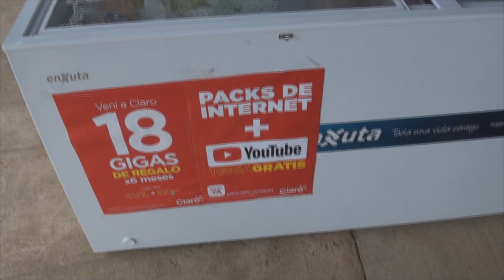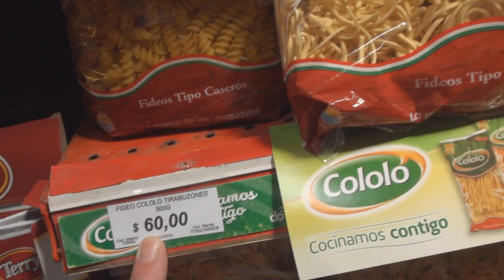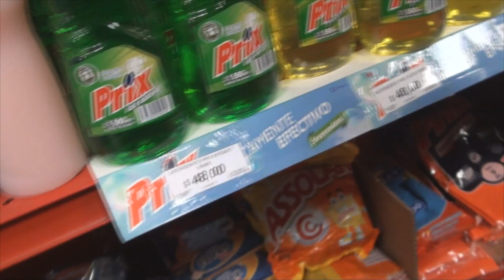#122 Punta del Diablo e afinal, nosso chip!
Neste episódio visitamos Punta del Diablo e conseguimos comprar nosso chip uruguaio para poder ficar em contato com a Heleninha.. Vem com nóis!!!